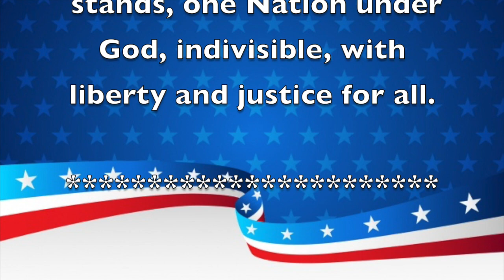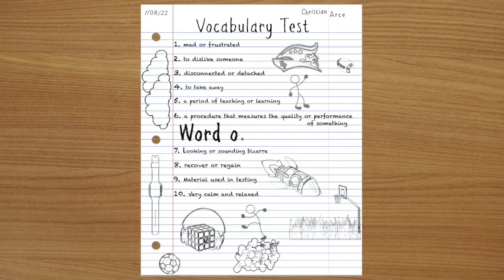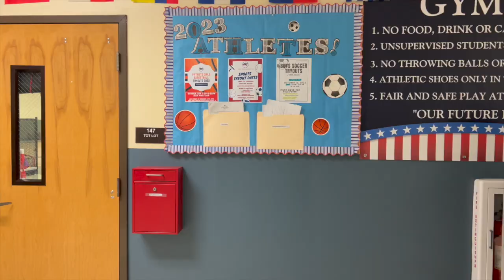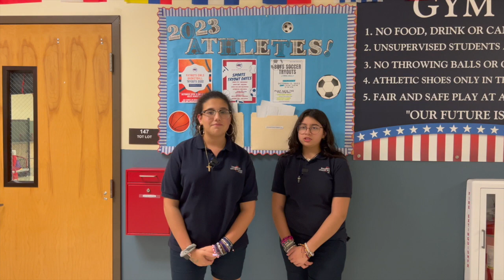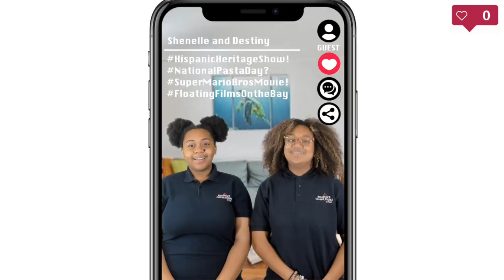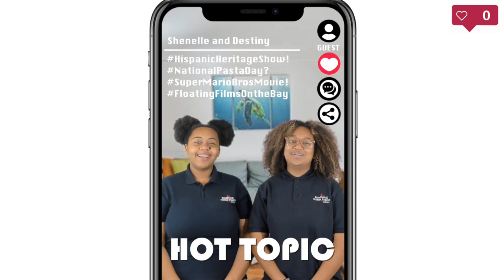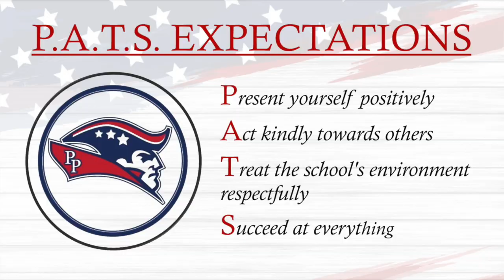Morning Announcements October 17th, 2022